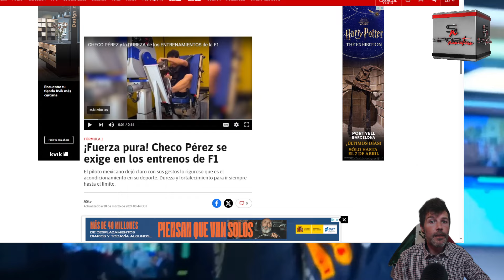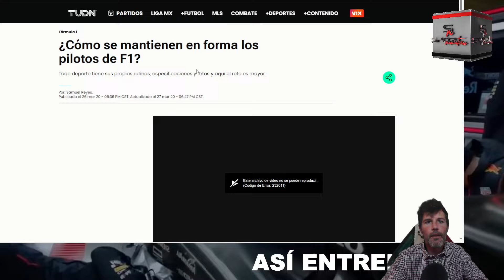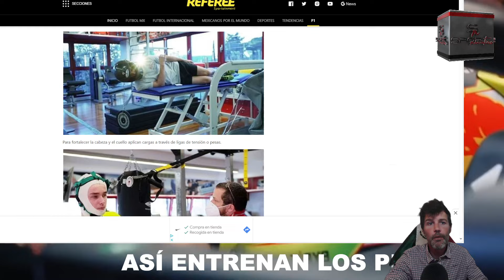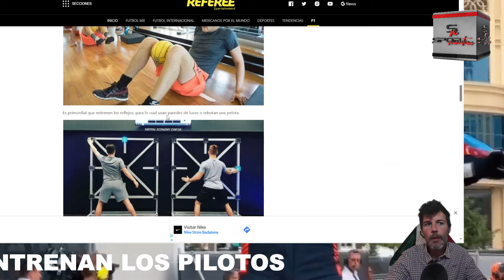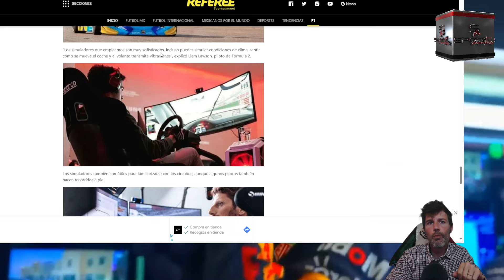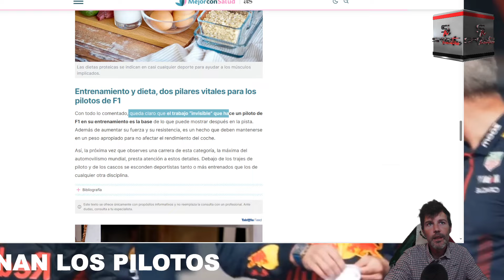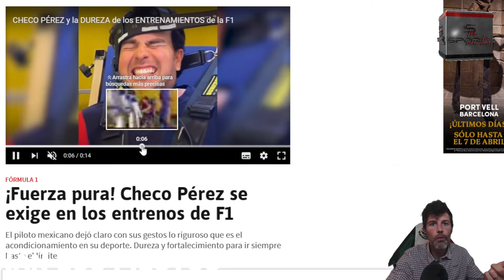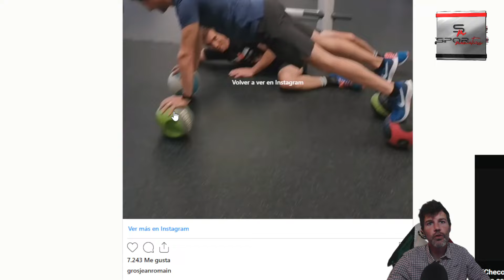¡PURA FUERZA! EL VIDEO VIRAL DE SERGIO PÉREZ ENTRENANDO PARA LA F1 Y PREPARACIONES DE LOS PILOTOS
SERGIO PÉREZ ES UNO DE LOS PILOTOS QUE MÁS APARECE CUANDO SE HABLA DE ENTRENAMIENTO PARA LA FÓRMULA 1 CON VIDEOS VIRALES COMO EL DE HOY.